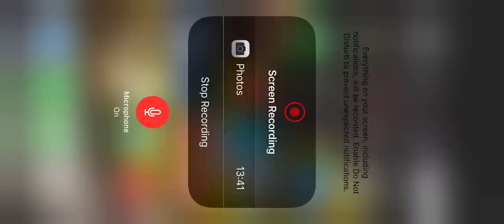How to summon the wither and the wither storm in minecraft pe (minecraft pe mod)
I hope you enjoy the video it’s cool to summon both 😁